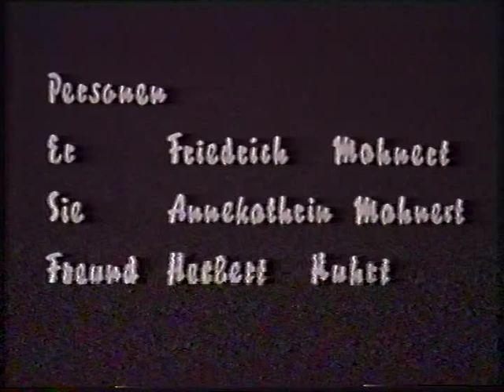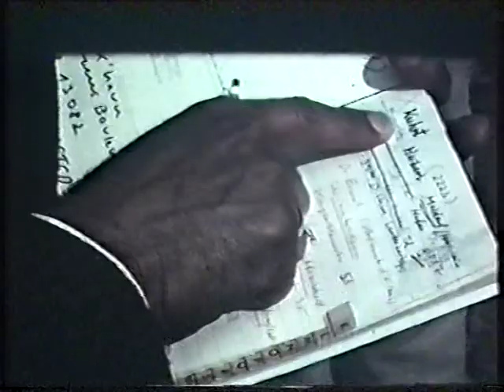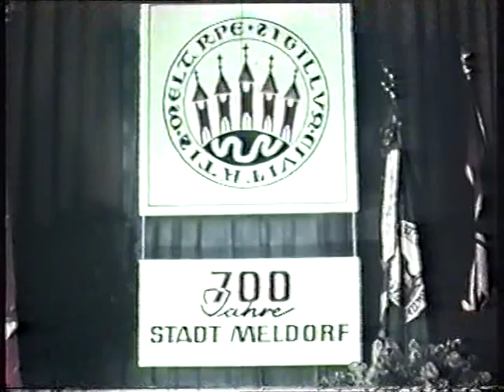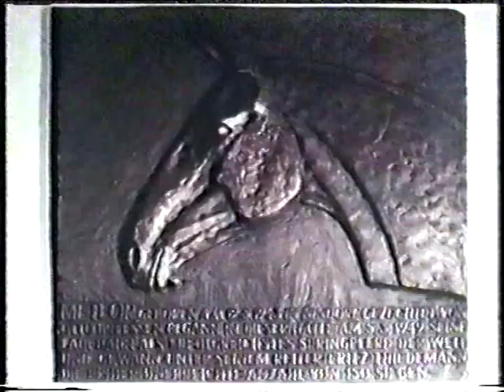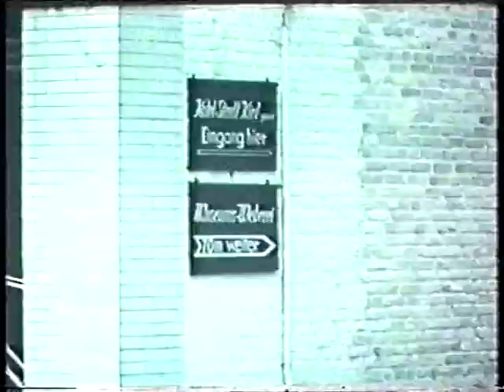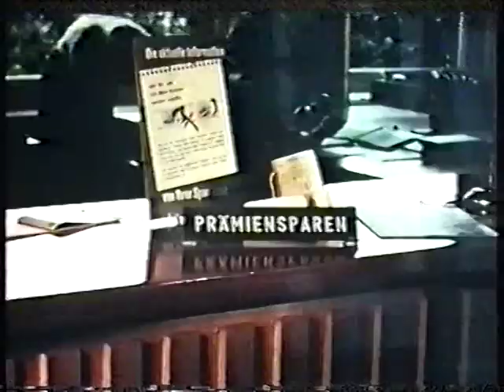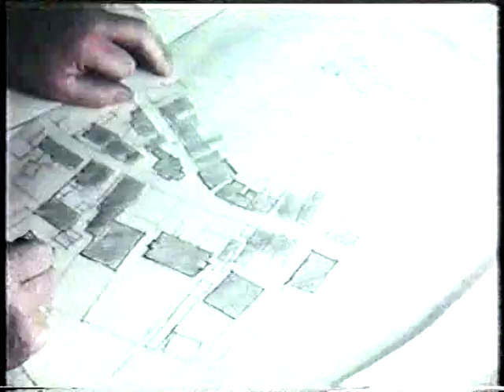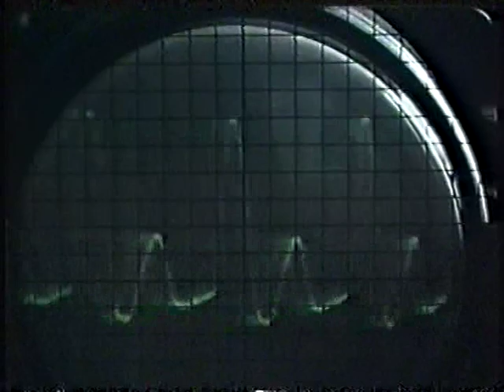Meldorfer Imagefilm 60er Jahre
Image Film der Stadt Meldorf aus den 60er Jahren.

Gerippt von einer VHS Kassette